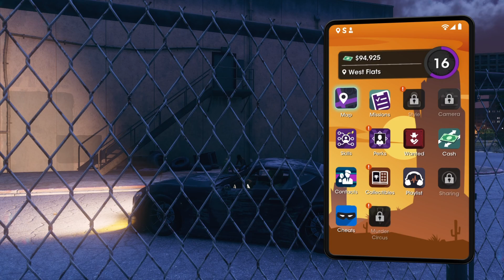Saints Row - Photo Hunt / Dumpster Diving / Choplifting Completed